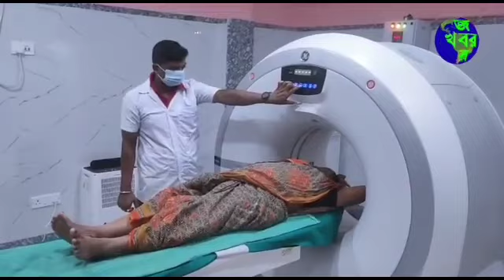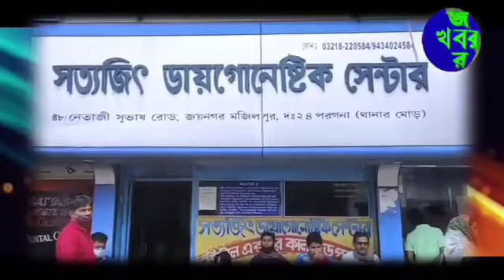বর্ণাঢ্য শোভাযাত্রার মধ্য দিয়ে বহরু মল্লভপুর পল্লী মঙ্গল সমিতি ক্লাব ময়দানে আনা হলো রক্ষাকালী মাকে